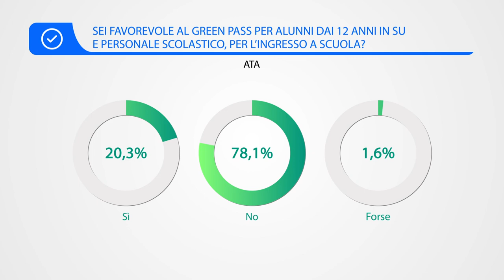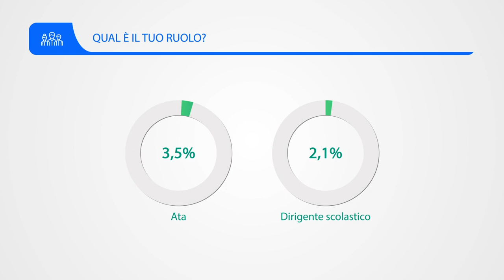Green pass scuola obbligatorio? Il sondaggio della Tecnica della Scuola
greenpass tecnicadellascuola Scuola green pass, metà dei docenti dice sì. Più scettici Ata, dirigenti scolastici e genitori.
Studenti quasi tutti contrari.